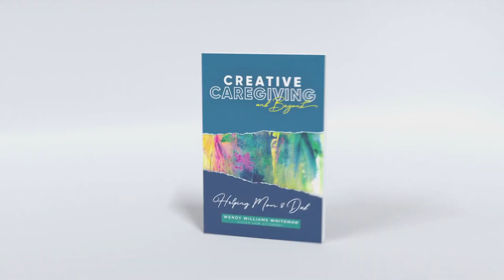Episode 7: CEO Spotlight Series with Christy Pickrell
“Our Little Peace of Mind” provides the book every caregiving family needs to keep all of your loved ones essential information organized and in one location. Today on Episode 7 we discuss this on our CEO Spotlight Series with Christy Pickrell.